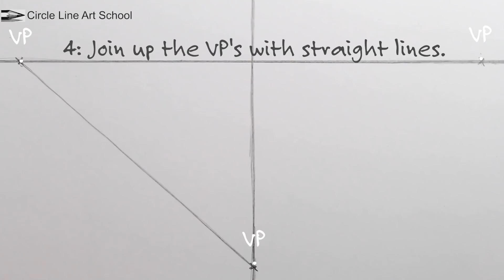How To Draw 3-Point Perspective: Fast Drawing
See How to Draw Using 3-Point Perspective. If you would like to learn to draw from scratch, but don't know where to start, start

Circle Line Art School Episode #391: How to Draw using Three Point Perspective Fast Drawing Tutorial.

Tom McPherson

How to Draw 3-Point Perspective Step by Step: Free online drawing tutorial from Circle Line Art School